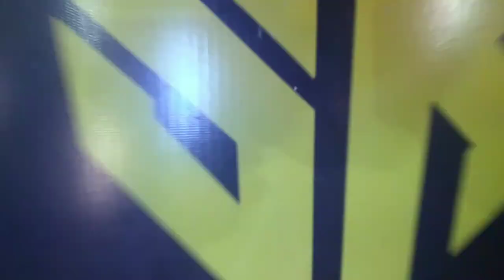dj sk.sound king kirandul night party 🎉 night visit palnar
dj sound king for palnar night visit form shaadi party 🎉